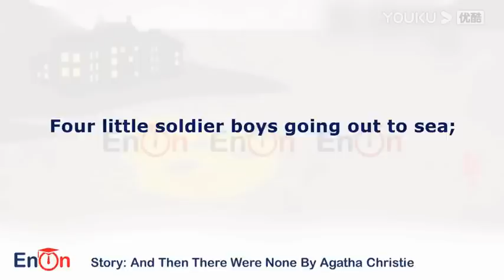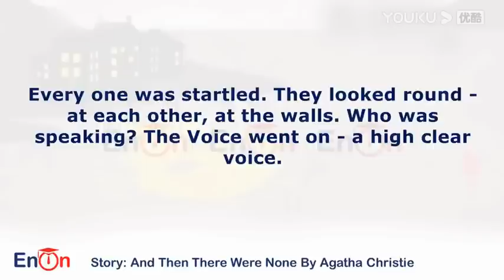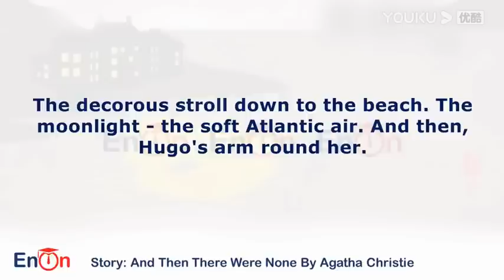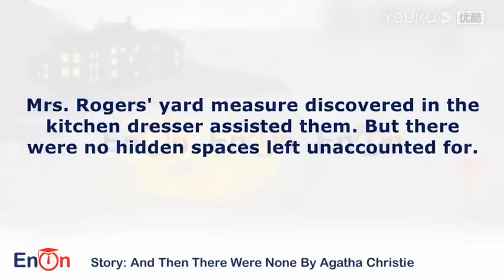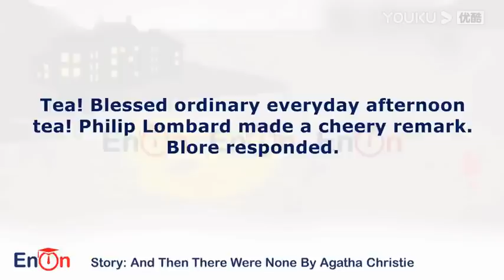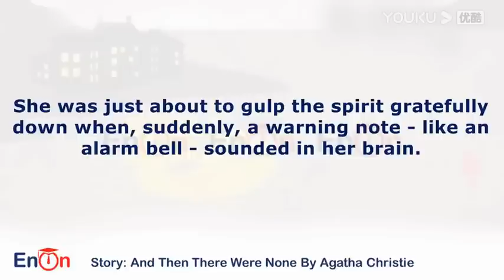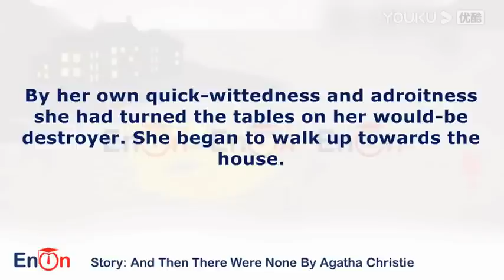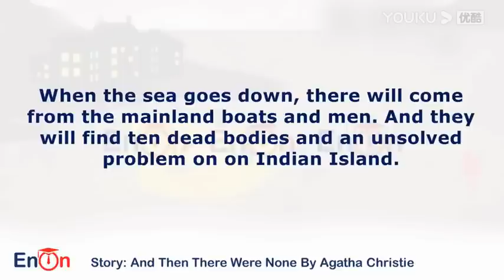And Then There Were None By Agatha Christie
And Then There Were None” is a murder mystery novel written by the world famous mystery writer Agatha Christie and published in 1939. ... Shortly after arriving, the group is gathered in the drawing room when suddenly the lights cut out and a recorded voice accuses each person of a past murder that was never solved